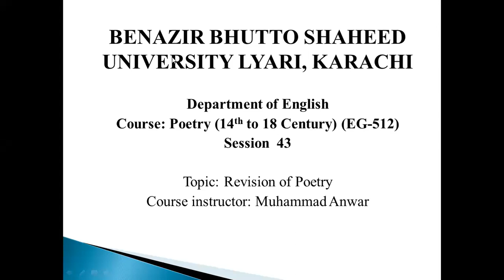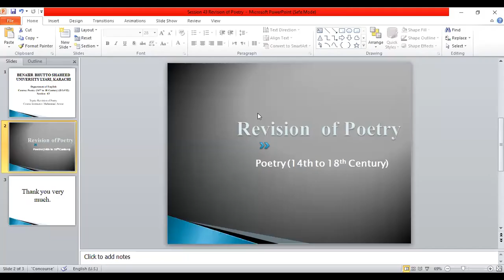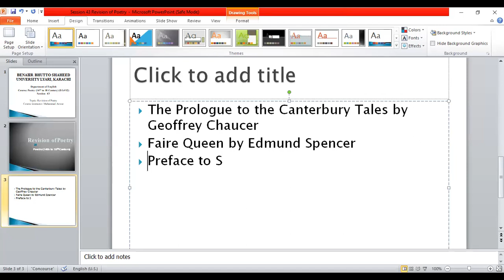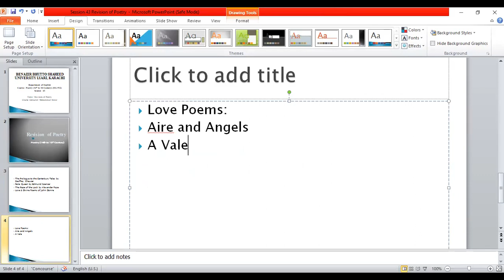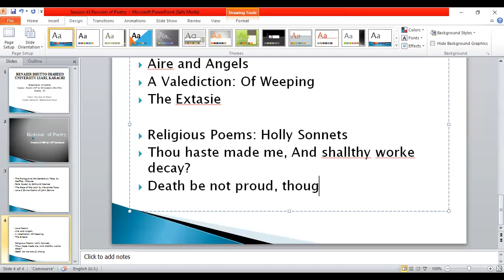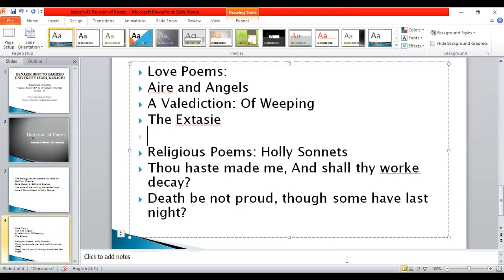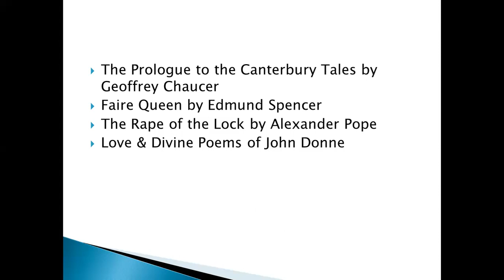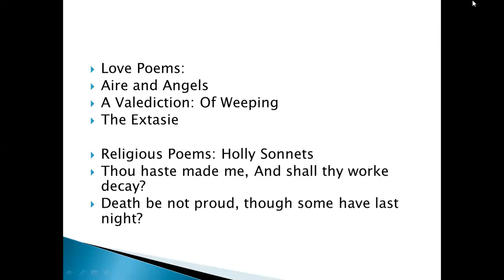Session 43 'Revision of the course of Poetry'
Poetry: This is the recorded video of Session 43 'Revision of the course of Poetry'. It has been recorded for the students of BS 5th & MA 1st students studying the course of Poetry.